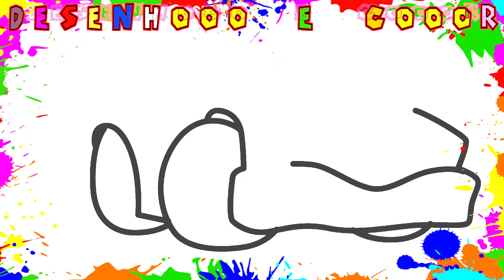Como Desenhar personagem FILME CARROS | DISNEY | Desenho para Colorir e Imprimir | Desenhooo e Cooor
Como Desenhar os personagens do FILME CARROS | DISNEY | Desenho para Colorir e Imprimir | Desenhooo e Cooor

como desenhar,como desenhar o mcqueen,como desenhar o mcqueen fácil,
como desenhar o mcqueen passo a passo,como desenhar mcqueen fácil passo a passo,desenho do mcqueen,desenho do mcqueen fácil,
desenho para colorir e imprimir,desenhos para colorir e imprimir kawaii,